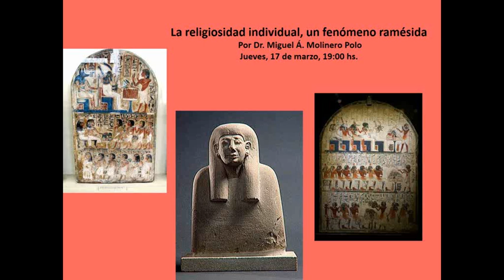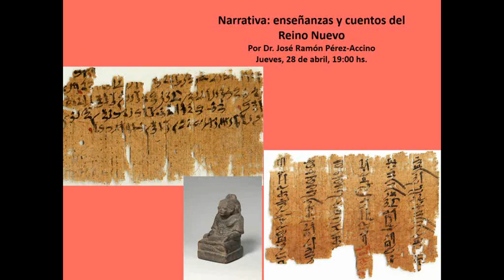Curso "Historia de Egipto. La época ramésida". Clases sueltas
Nuestro curso "Historia de Egipto: la época ramésida" ofrece la posibilidad de asistir a clases sueltas. Contacta con nosotros